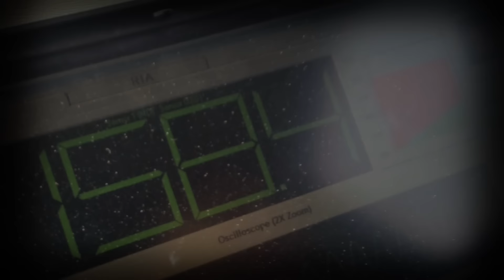BassMondeo Build 2016 | DB METERING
Still missing subs, amps, stripperpole, front port and more :D